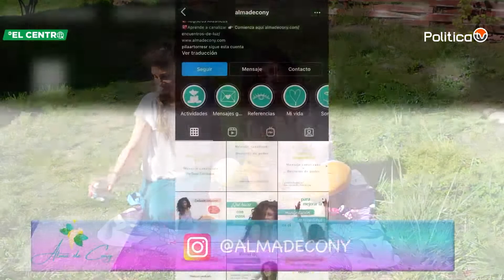Sesión de meditación para equilibrar tu alma | Alma de Cony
En este séptimo capítulo de "Alma de Cony", nuestras conductoras gemelas Constanza y Javiera Sepúlveda, nos guiarán en una hermosa sesión de meditación y luz para ayudar a equilibrar tu alma, en conjunto a tus guías espirituales.

¡Te esperamos! ¡Síguenos!🙌